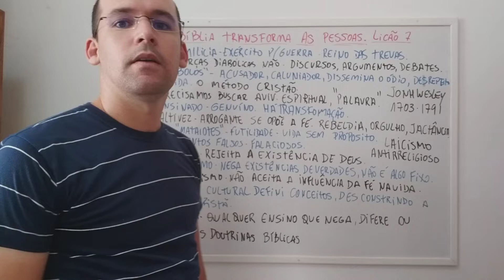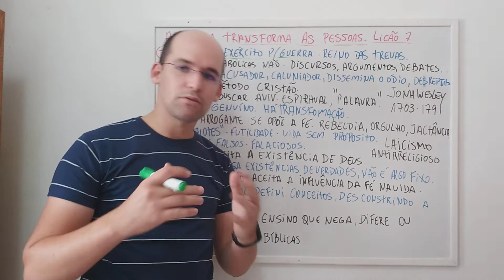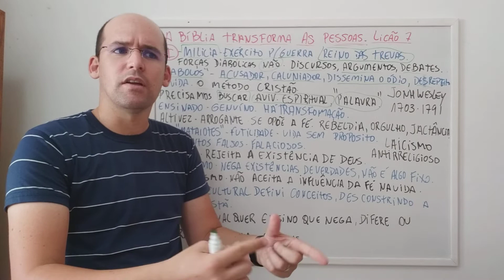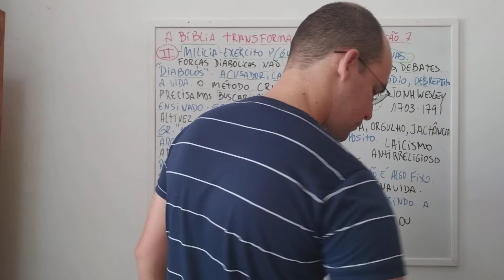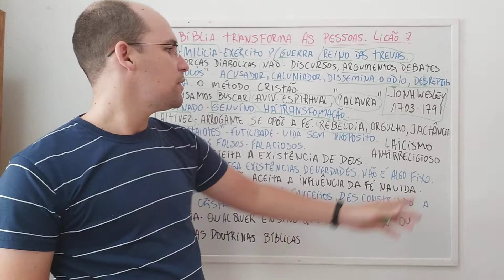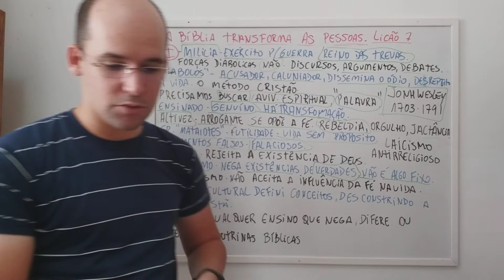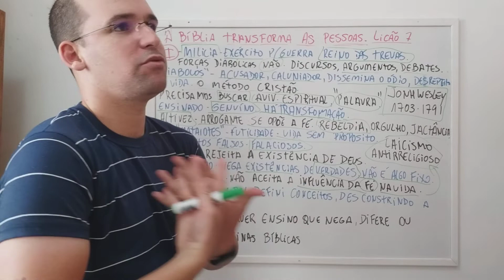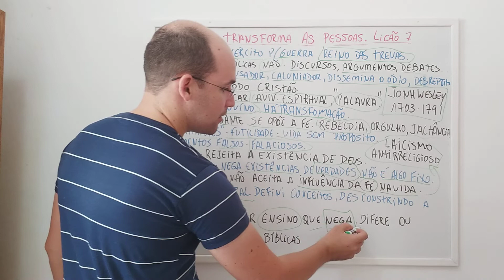EBD - LIÇÃO 7 (ADULTOS) PARTE 2 "A BÍBLIA TRANSFORMA AS PESSOAS" 1º TRIMESTRE 2022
NESTA LIÇÃO ESTUDAREMOS QUE A BÍBLIA ANULA OS CONSELHOS DO MUNDO. AS ARMAS DA NOSSA MILÍCIA, E A DESTRUIÇÃO DAS FORTALEZAS, DOS FALSOS ARGUMENTOS OU ARGUMENTOS FALACIOSOS, E A DESTRUIÇÃO DE TODA ALTIVEZ.